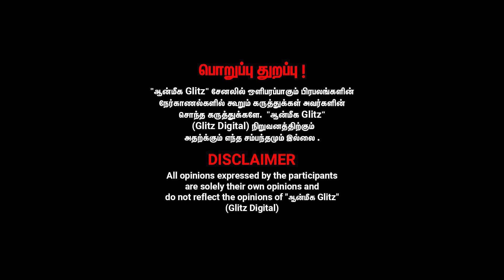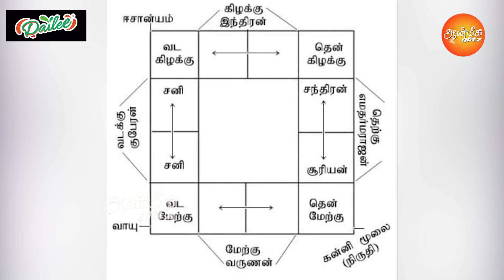வீட்டில் செல்வம், மகிழ்ச்சி பெருக வாஸ்து டிப்ஸ்.! - Ashok Kandasamy | Vastu Tips in Tamil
Vastu tips to increase wealth and happiness at home. - Ashok Kandasamy | Vastu Tips in Tamil

புகழ்பெற்ற வாஸ்து நிபுணர் Ashok Kandasamy, ஆன்மீகக்ளிட்ஸ் யூடியூப் சேனலுக்கு அளித்த பேட்டியில், வீட்டில் செல்வம், மகிழ்ச்சி பெருக வாஸ்து டிப்ஸ் பற்றி விரிவாக விளக்குகிறார்.

பேட்டியில் Ashok Kandasamy பகிர்ந்து கொண்ட முக்கிய தகவல்கள்:
வீட்டில் பீரோவை எங்கு வைக்க வேண்டும்?
 ஜோதிட ரகசியங்கள்
பணம் வைக்கும் பெட்டியை எந்த திசை பார்த்து வைக்க வேண்டும்?
பூஜை அறையை எங்கு வைக்கக்கூடாது?
வாஸ்து குறைபாடுகளால் ஏற்படும் விளைவுகள்
பணம் இருந்தும் நிம்மதி இல்லை என்பவர்கள் செய்ய வேண்டியவை
கணவன் மனைவி அந்நியோன்னியம் மற்றும் குழந்தை பாக்கியம் பெற வாஸ்து டிப்ஸ்
அப்பார்ட்மெண்ட் வீடு எந்த திசையில் இருக்க வேண்டும்?
வீட்டு வாசல் எந்த திசையில் இருக்க வேண்டும்?
வீடு கட்ட போகும் போது கவனிக்க வேண்டிய வாஸ்து டிப்ஸ்
பணம் மற்றும் நகை பெருக வாஸ்து டிப்ஸ்
வாஸ்து பிரச்சனைகளால் ஏற்படும் மன மற்றும் உடல் நல பிரச்சனைகள்

தெற்கு பார்த்த வீடு எப்படி இருக்க வேண்டும்?
வடக்கு பார்த்த வீடு எந்த ராசிக்கு?

Ashok kandasamy
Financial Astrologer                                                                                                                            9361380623